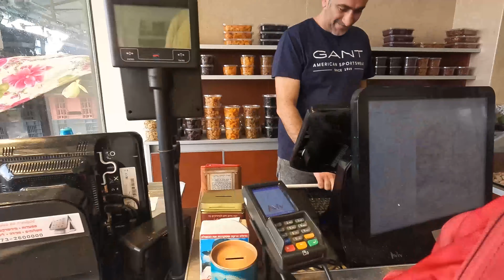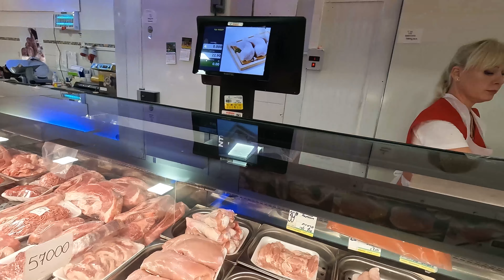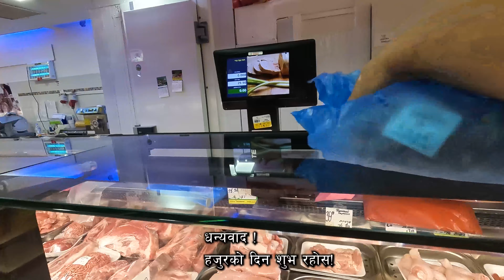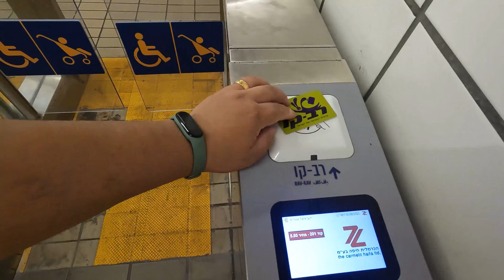An open market and shops tour in Haifa City( Israel). P.S.Today's episode contains Nepali subtitles.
Track : Tropical House [ Kygo Type ] by MokkaMusic / Tropical Days